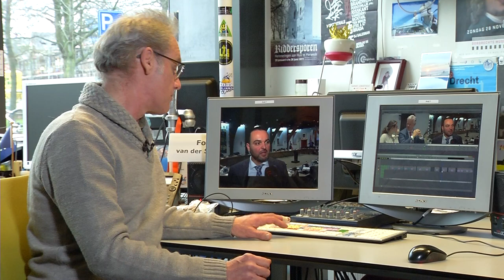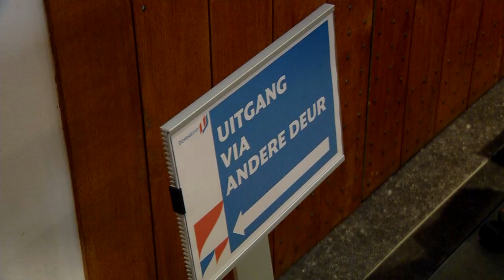Rechtstreeks uit de Raad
Rechtstreeks uit de Raad over de laatste gemeenteraadsvergadering van 2018.